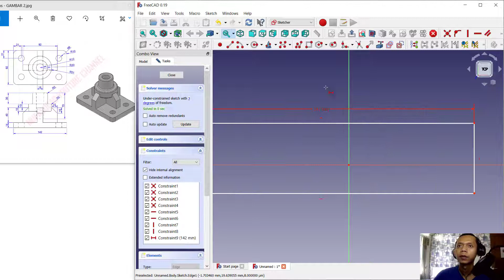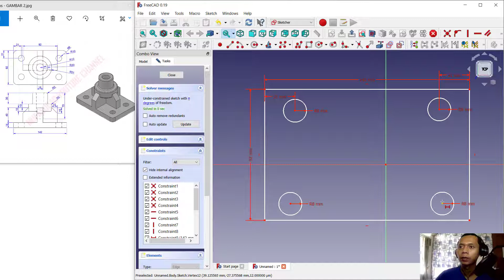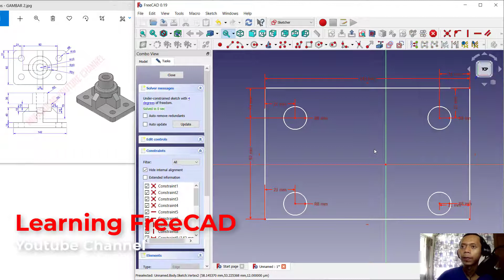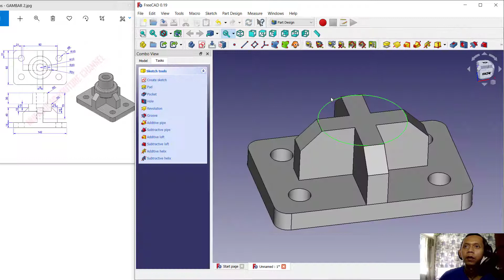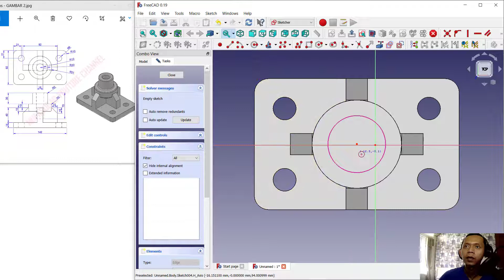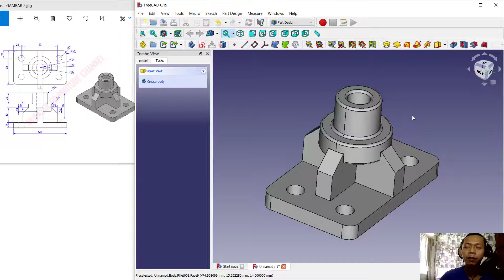Exercise 2 FreeCAD Basic Part Design Tutorial For Beginner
Learn freecad basic 3d modeling